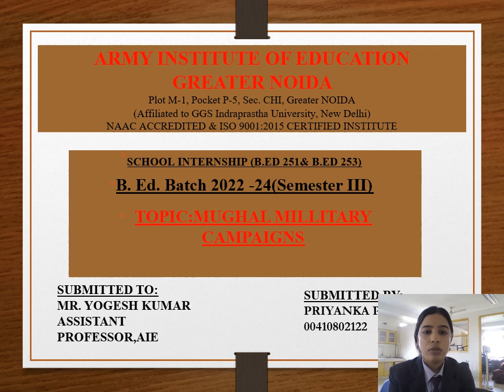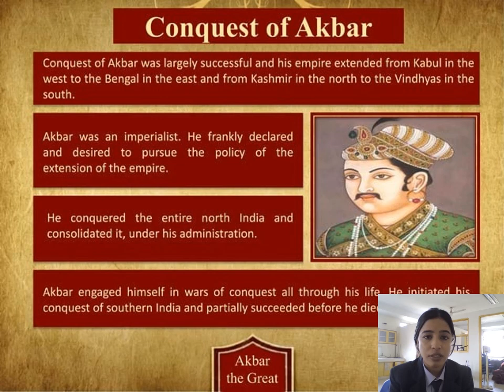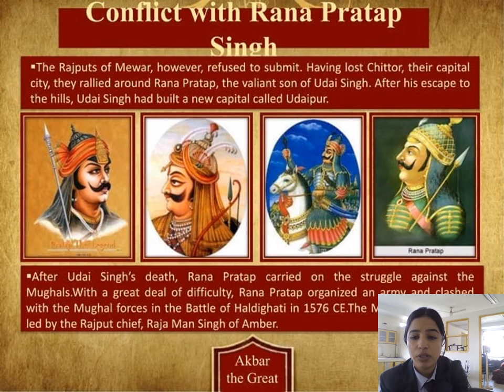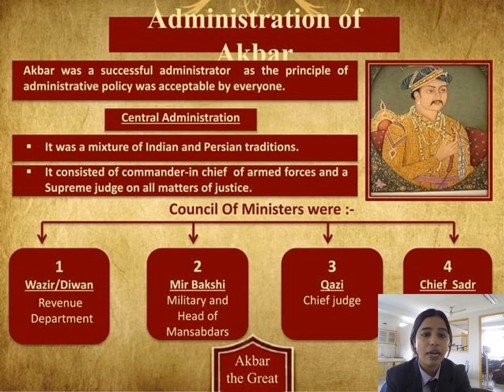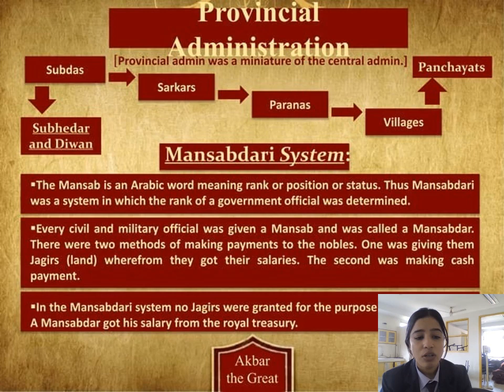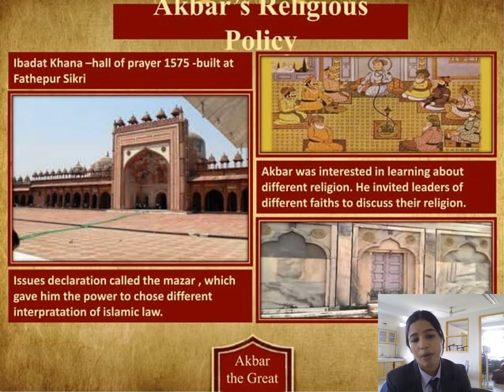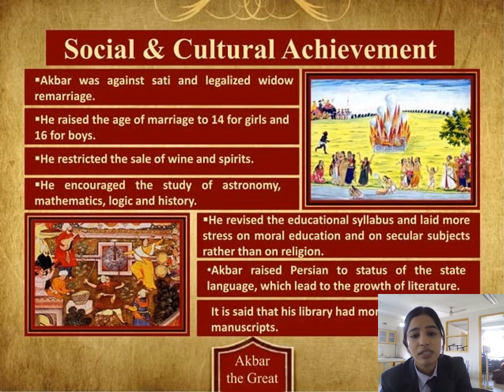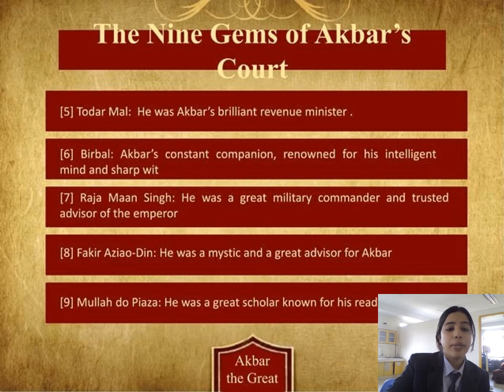OER Video by Ms Priyanka Pandey, B.Ed. Batch 2022-24